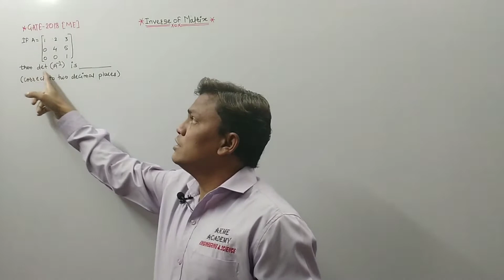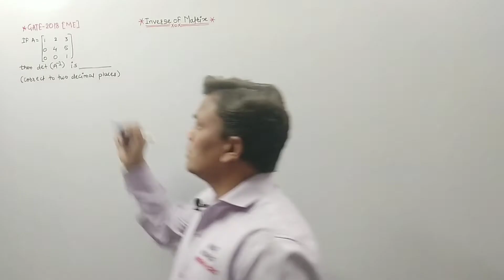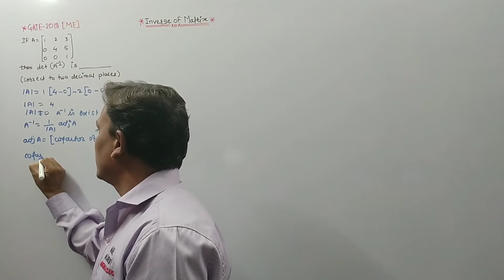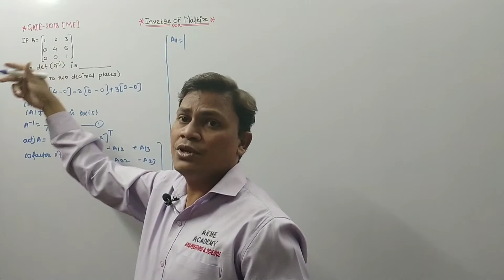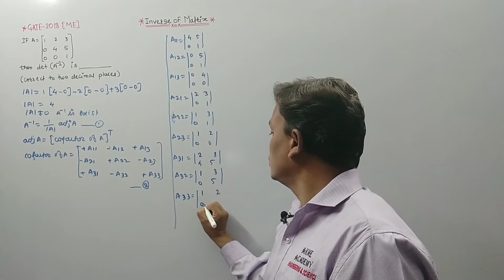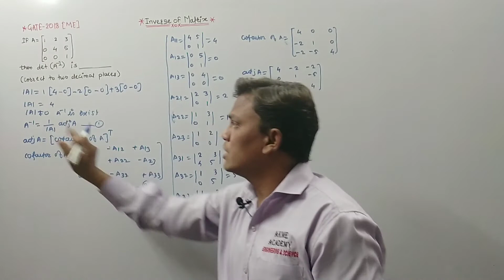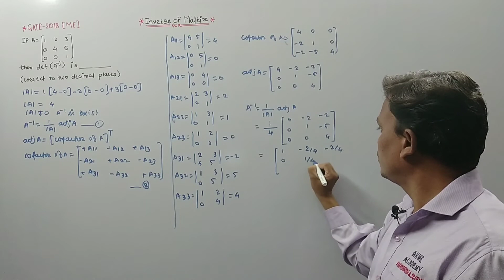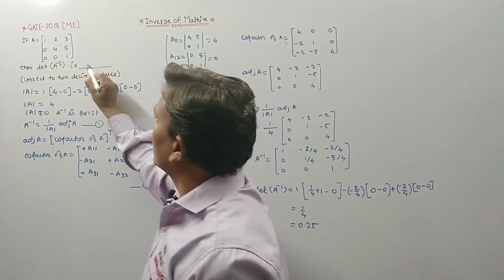Inverse Of Matrix | Lecture On Inverse Of Matrix | GATE Lecture On Inverse Of Matrix | AKME Academy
AKME Academy of Engineering & Science

Course Content : Module -1
                               Linear Algebra
                               Matrix
                               Inverse of Matrix
                               Faculty :  Er. Bhushan

AKME Academy is Free Digital Platform for Students of Engineering & Science in India.
The Academy is Founded by Er. Bhushan as Director of the Academy having wide Teaching Experience in Academic & Competitive Exam.

Hello Guys welcome to the AKME Academy of Engineering & Science
Welcome to GATE Lecture on Engineering Mathematics on Topic of MATRIX

About Lecture:
All the series of Lectures on Engineering Mathematics cover the syllabus of Academic (B.E./B.Tech.), GATE, ESE & all Competitive Exam. Our academy will be cover all the course of Engineering Mathematics in English & Hindi as required.